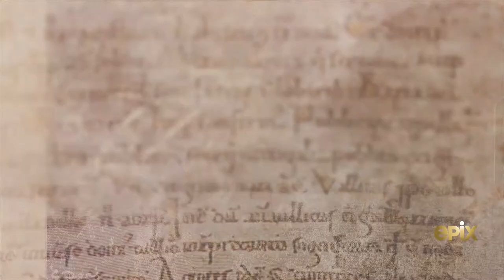"Fall River" Clip (2021)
Epix and Blumhouse's upcoming four-part true-crime docuseries “Fall River” explores a story of sex, satanic cults, and murder, and it's set to premiere this week! Ahead of the premiere, we've got a new clip to share with you.

“In 1979 – almost 90 years after infamous, accused murderer Lizzie Borden’s notorious acquittal – Fall River, Massachusetts would become home to another terrifying series of crimes. When three young women were killed in a streak of brutal murders, police alleged a satanic cult was practicing human sacrifice. The cult leader, a man named Carl Drew, was captured and sent to prison for life without parole.

Twenty years after the trial, the lead investigator Paul Carey became so haunted by inconsistencies in the stories that he re-investigated his own case after he retired. Evidence surfaced that brought the entire story into question. Now through exclusive interviews, including intimate conversations with Drew, new witnesses, and illuminating evidence, this documentary series will tell the true story of a town caught in the grips of the paranoia and fear around the 1980s Satanic Panic and will shed light on murders that were thought to have been solved.”

“Fall River,” directed by James Buddy Day, premieres on May 16 at 10 PM on EPIX, from Blumhouse and Pyramid Productions.